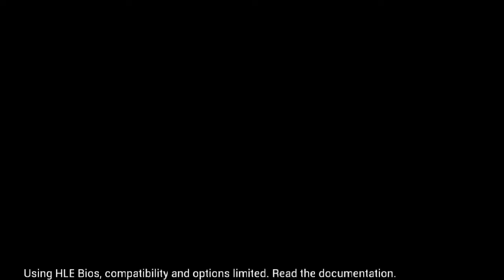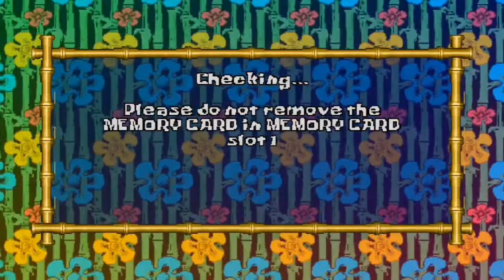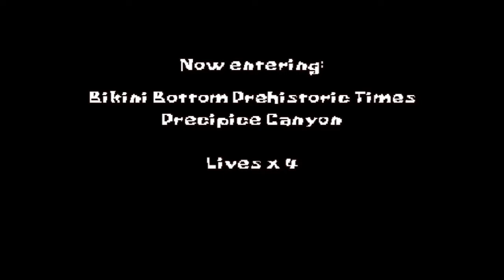Spongebob Melayang di Udara!!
Spongebob Melayang di Udara!! - Spongebob Squarepants 2022 : Supersponge (Playstation 1) 2022 PART 14
ADIK-ADIK Tidak perlu ke channel Global tv ya. Tonton ini saja. kita akan Tamatkan :*
Software
SEGERA ADA

SEGERA ADA